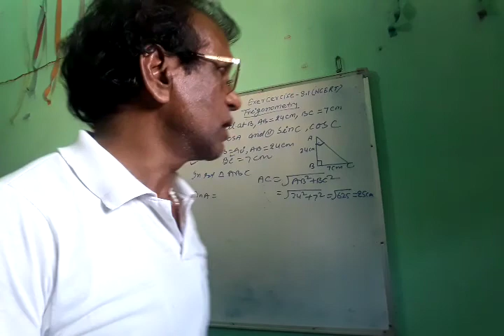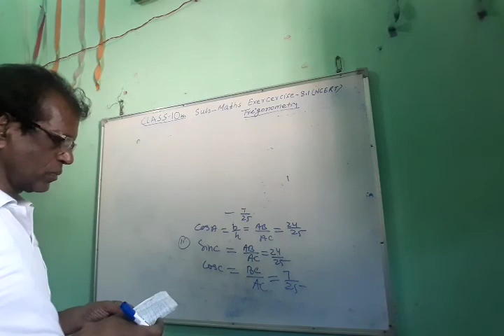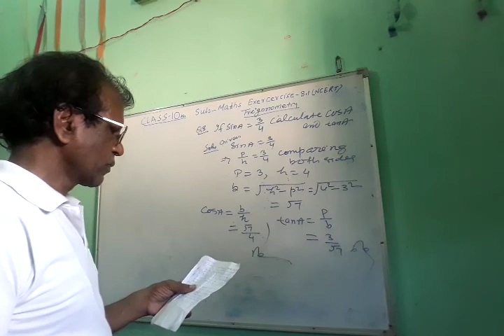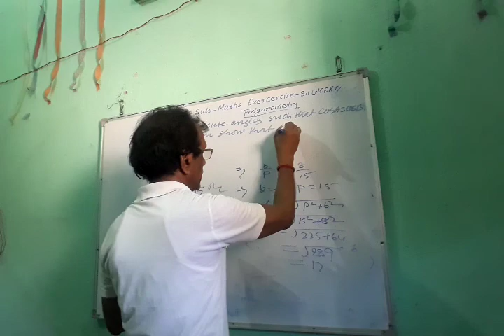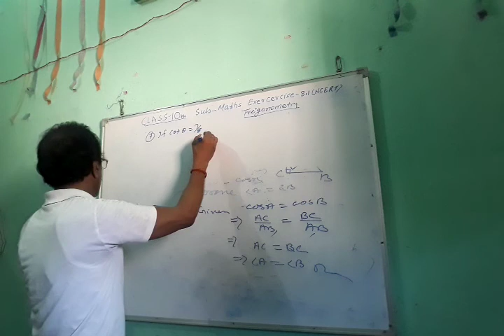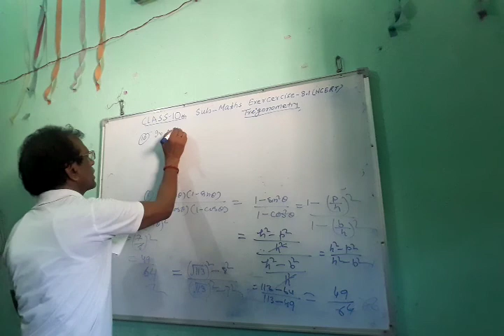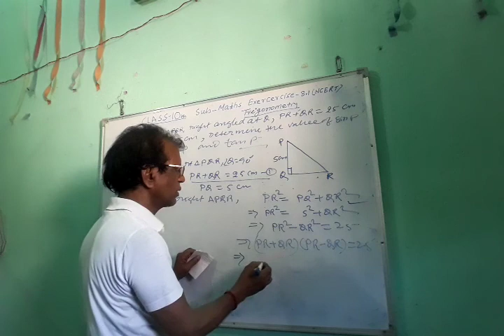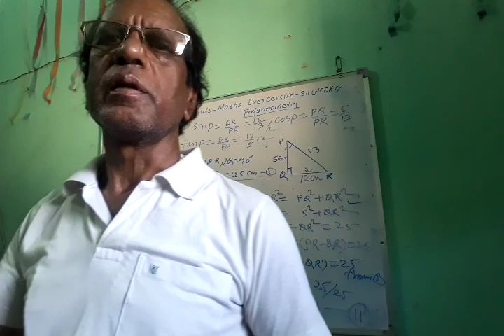Trigonometry std. - X Exercise - 8.1 (Part - 1) by Vijay Kumar Singh (DLPS)